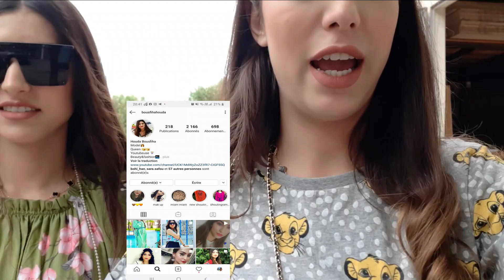غيرنا شكلنا 180 درجة🙆🏼‍♀️معرفناش راسنا تغيير جدري😱نتيجة صدمة🤣